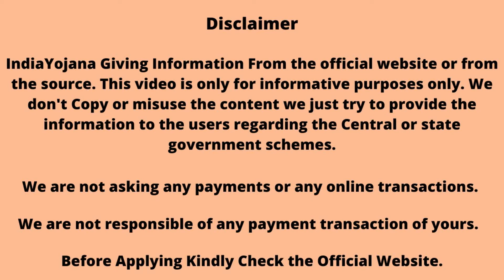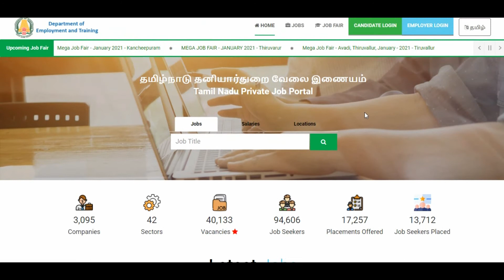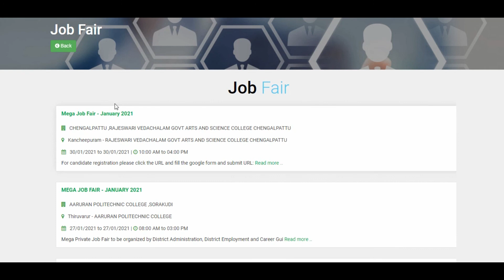Tamil Nadu Private Job Portal Jobseeker Registration / Application Form